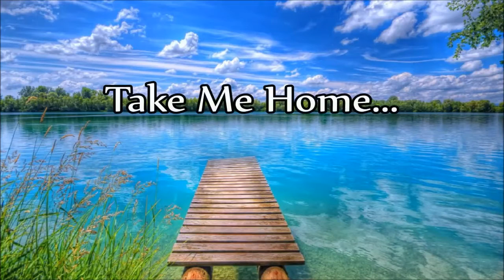Bobby Bare - Take Me Home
"Take Me Home" (better quality)
*Written by Jack Clement & Allen Reynolds‎*

Track 8 (Disc 3) from the CD Box-Set: "All American Boy" 1994

© Label: Bear Family Records / Sony Music Entertainment